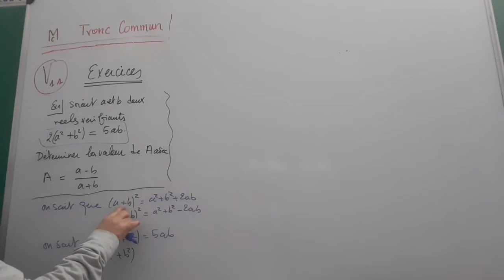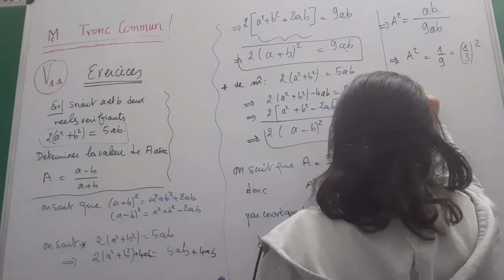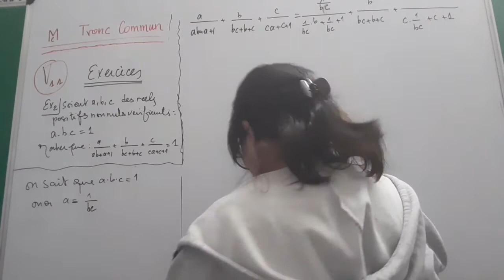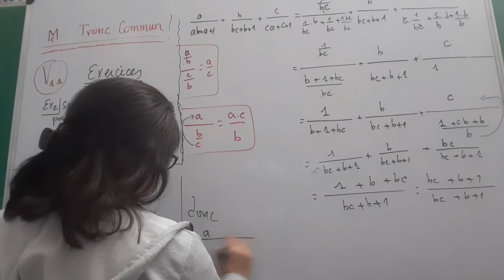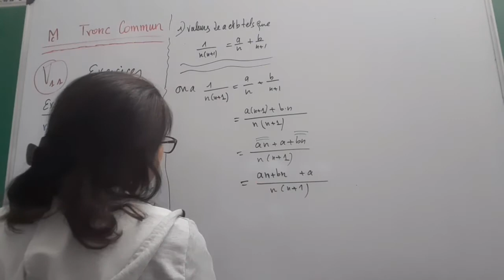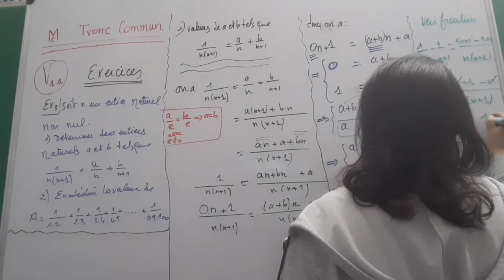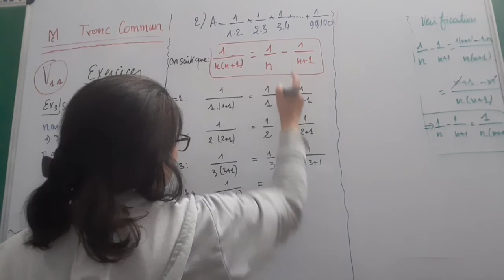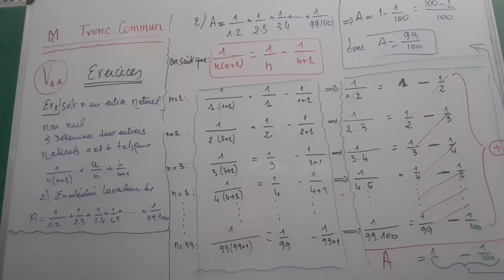Tronc commun - séance n°11: Exercices sur le calcul dans IR (série 3 - révision)